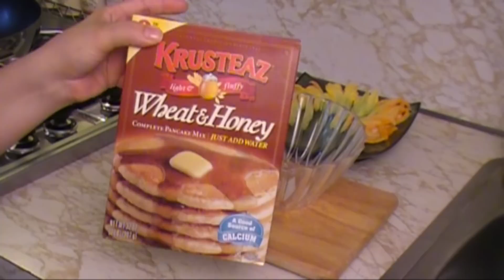Flores de calabaza rellenas.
Las flores de calabaza y las flores de calabacin, también llamados zucchini son flores comestibles y puedes usar para hacer flores rellenas con queso, manzana, huevo, etc.
Deja tu creatividad flores y crea una deliciosa merienda para complacer el paladar de tu familia y amigos, porque también son una buena idea para usar como pasa bocas en fiestas o acompañantes en tu próxima cena :)